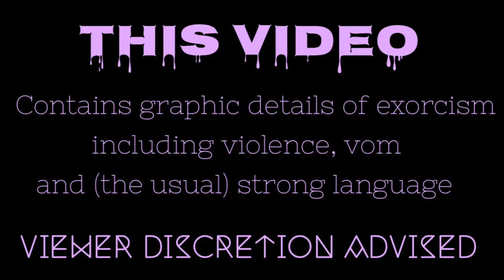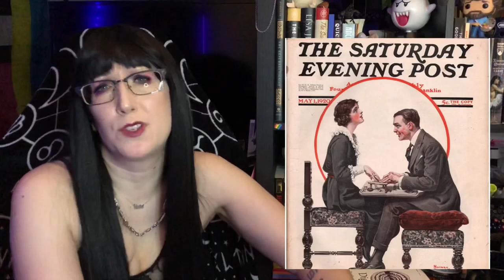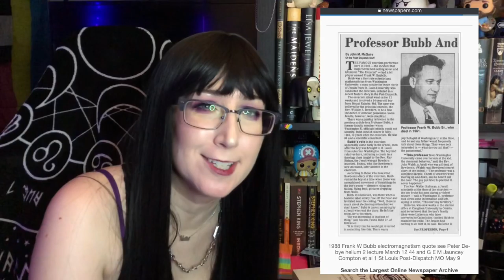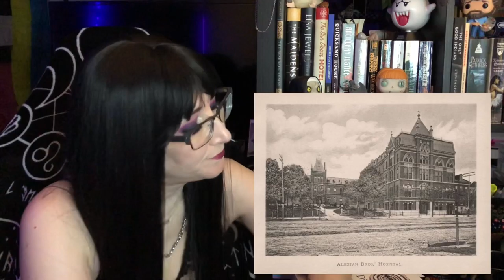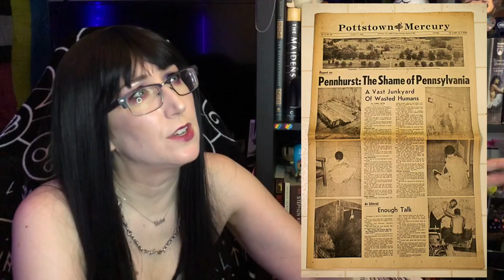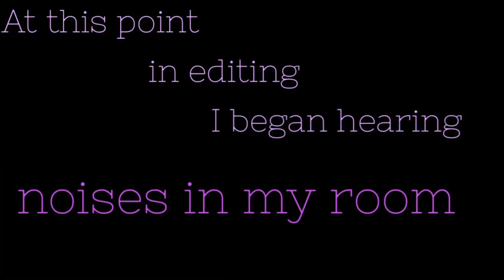Ghostly Storytime | Roland Doe | Episode 7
😈 View Discretion Advised 😈

The true story that inspired the Exorcist by William Peter Blatty, Roland Doe was a 13 yr old boy growing up in Cottage City, MD when his life changed in January of 1949.

48 eye witnesses signed documentation for this case and yet the Catholic church still refuses to confirm or deny that Roland Doe was a case of demonic possession.

Whether a case of a dramatized ‘mental illness’ or demonic possession, it’s still an intriguing story.

Socials
Goodreads: Amy Noire (the social I use regularly)

Credits

Like that St Michael the Archangel picture I defaced?

\\ BGM //

| Track 1 |
‘Long Note Four’

| Track 2 |
‘2184’

| Track 3 |
‘Broken Soul’

| Track 4 |
‘the Spell’

| Track 5 |
‘Horror Ambience’

| Track 6 |
‘Requiem Demo’

| Track 7 |
‘My Spirits Free’

| Channel Outro |
‘Alienation’
by Simon Bichbihler

| Free Stock Footage Courtesy of the Following Channels:
Free Stock Vidoes - Top 10 (SIC)